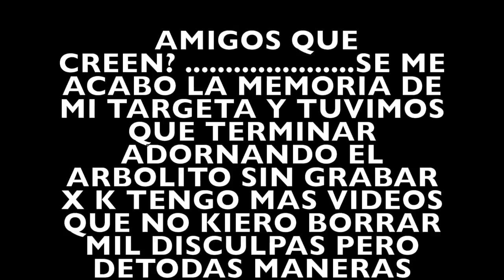DECORACIONES PARA NAVIDAD PARTE 2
Video sobre: EMPEZAMOS  A DECORAR PARTE 2